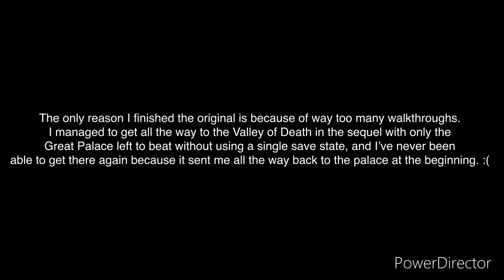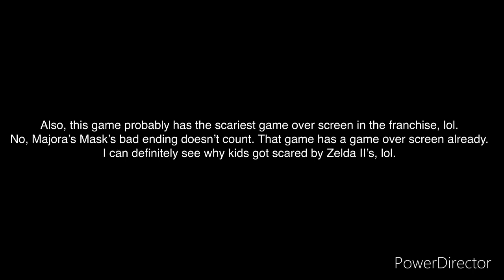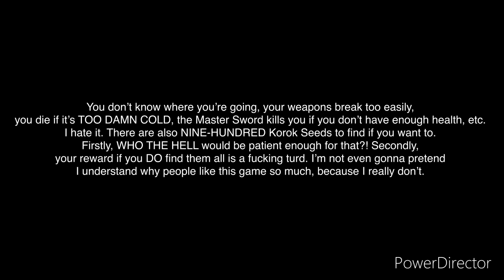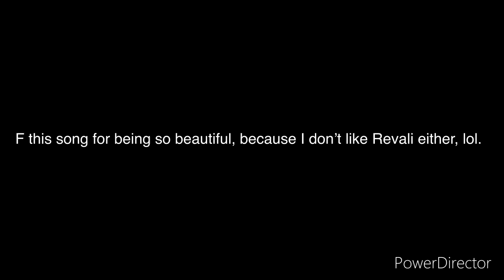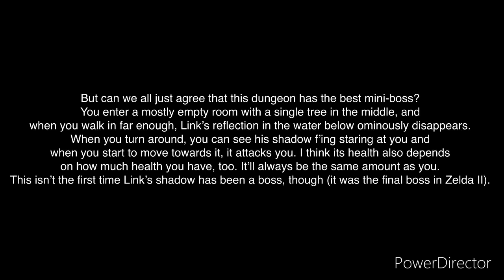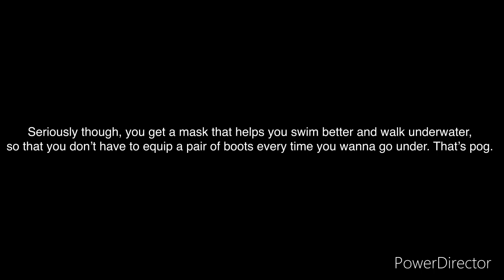[Seizure Warning] My Unpopular Zelda Opinions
Anyone else actually like the Great Bay Temple? :’)